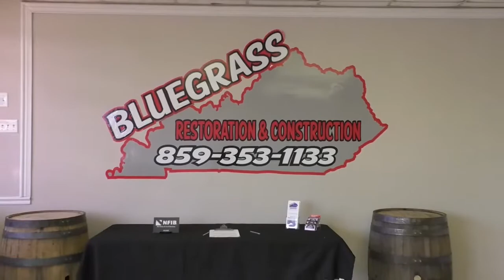Live at Five! Daily Newscast Preview 2/9/22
Here's your preview of the daily Live at Five! Newscast for Feb. 9th, 2022!

WBON-TV's Live at 5 Newscast is brought to you in part by Whitaker Bank, Berea Ace Hardware, Nuevo Vallarta, Kingston Shell, ABR Auto Recyclers, Chad Tate with Shelter Insurance, and Bluegrass Restoration & Construction.